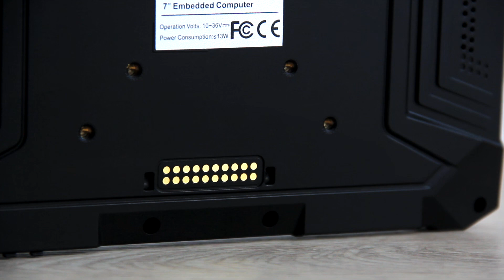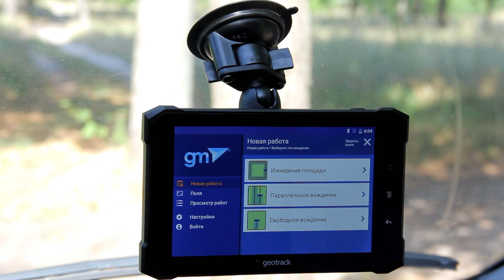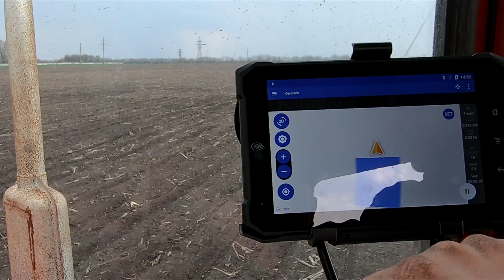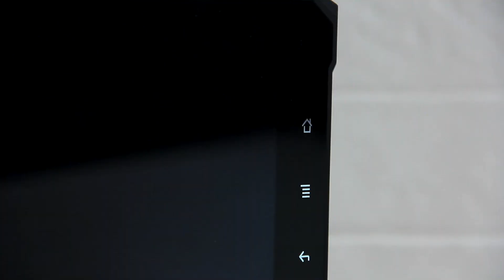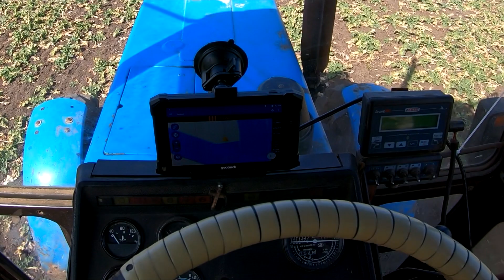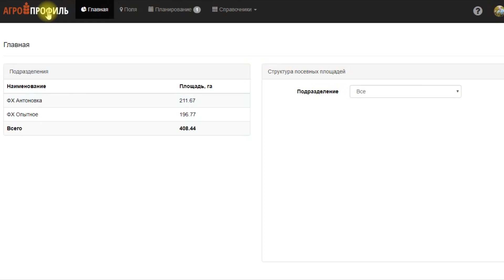Система параллельного вождения ГеоТрек Эксплорер NEW. Точное земледелие, агронавигатор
Новая система параллельного вождения в линейке компании ГеоМетр.

Агронавигатор Геотрек Эксплорер NEW - последняя разработка компании ГеоМетр.
Монитор имеет дисплей с диагональю 7 дюймов и защищен от попадания пыли и влаги.
Имеет разъемы для установки сим-карты, карты памяти, mini USB, USB (через переходник OTG).
В комплектации с док-станцией имеет дополнительное удобство со снятием и установкой монитора в тракторе.
В системе используется американское крепление RAM.